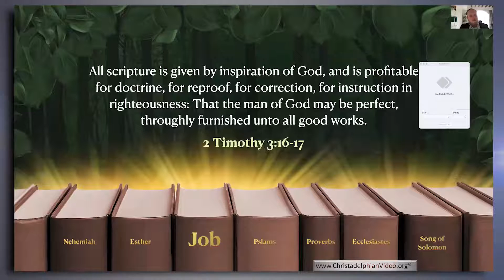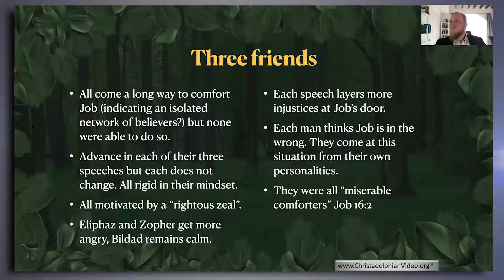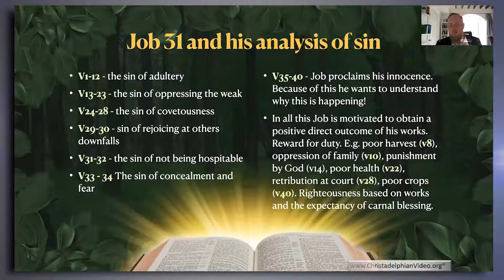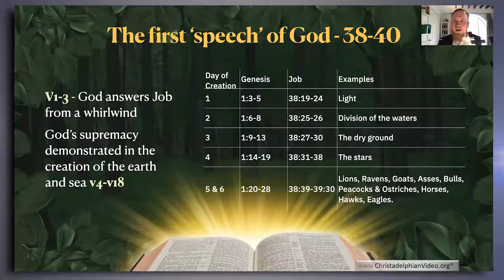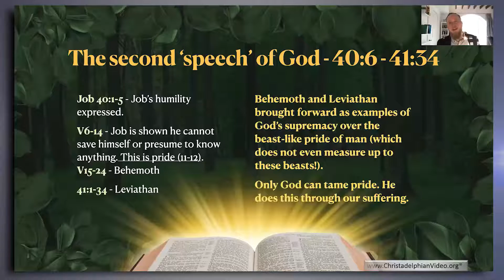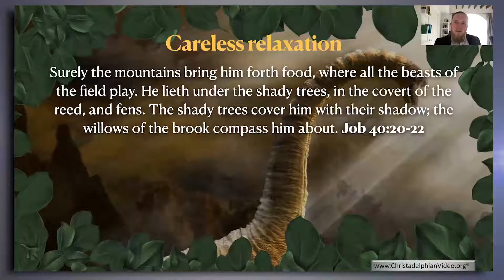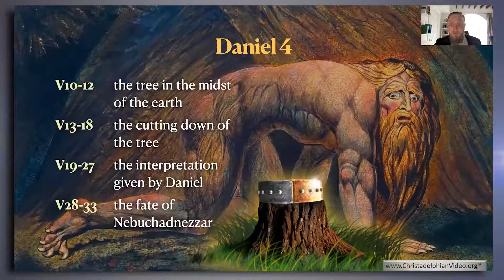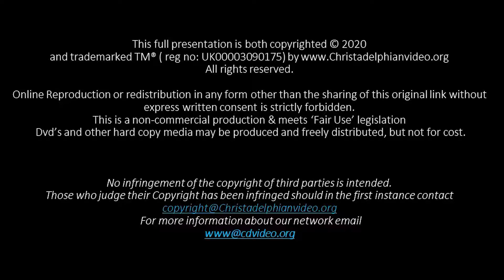Overcoming Beast like Pride - Behemoth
A Christadelphian Video:
Description:  The tribulation which afflicted Job was exacerbated by his self-righteous friends. Job is defensive. He expects that without doing wrong in his life, he should not have experienced such suffering. As he challenges God, Job’s personal pride is exposed. He needed to learn that we can only trust in God’s ways.